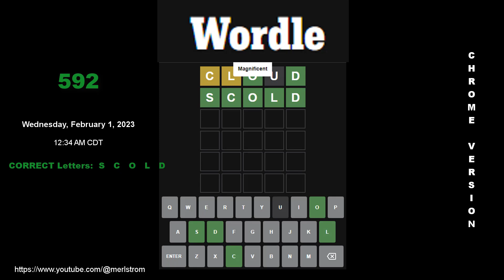WORDLE ⫸ 592 ⫷ Wednesday, February 1, 2023 @ 12:34 AM CDT ➔ 3/6 ⫸ Chrome Browser Version ⫷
Date Played & Recorded:  February 1, 2023 @ 12:34 AM CDT
Degree Of Difficulty:  EASY, depending on the FIRST WORD PICKED.